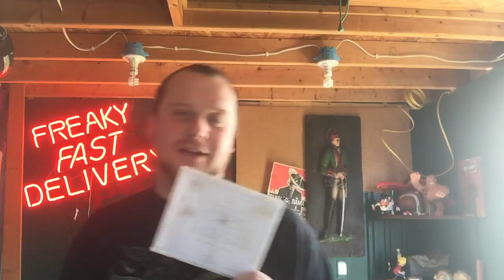Old sol review